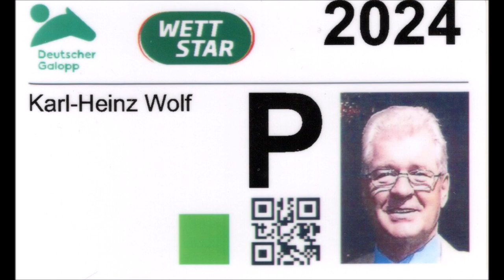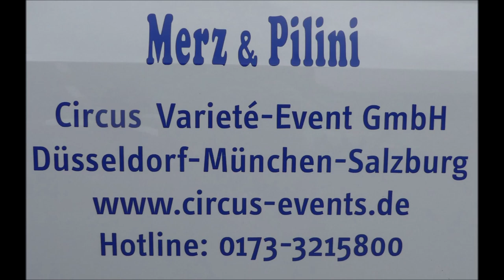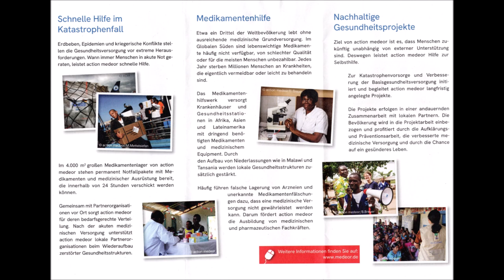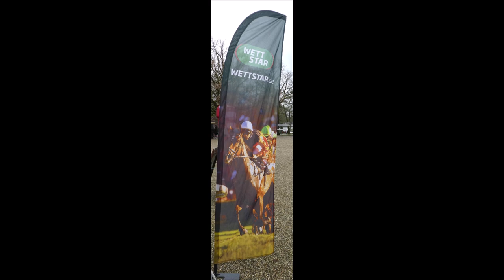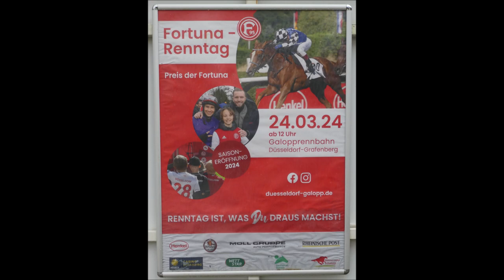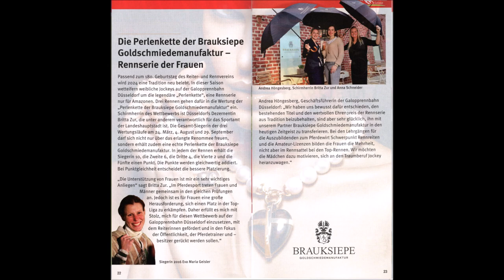Rennbahn Düsseldorf 24.03.2024 * Fortuna Renntag * Vor den Rennen mit drum herum